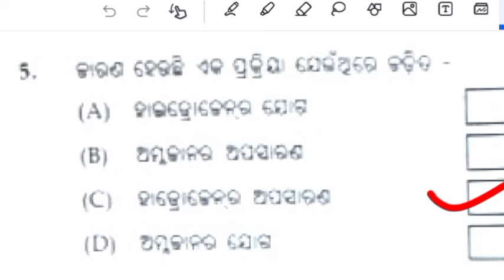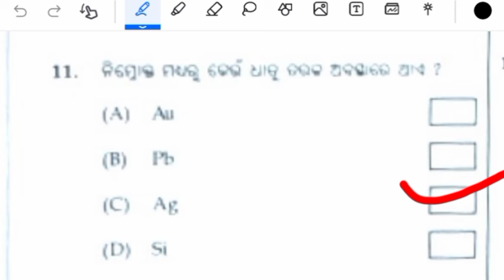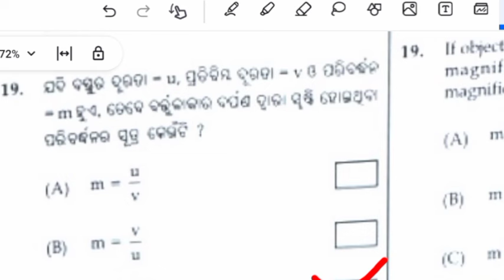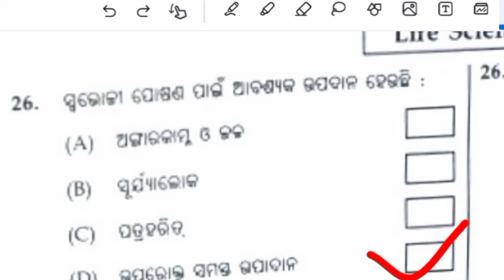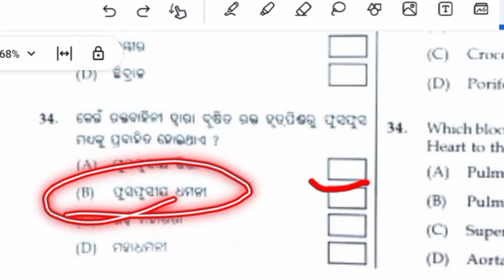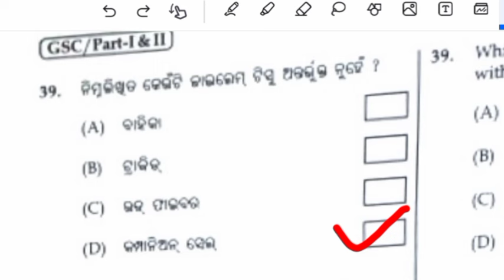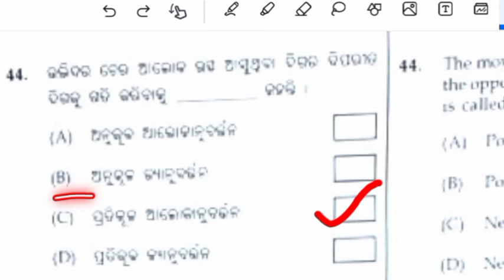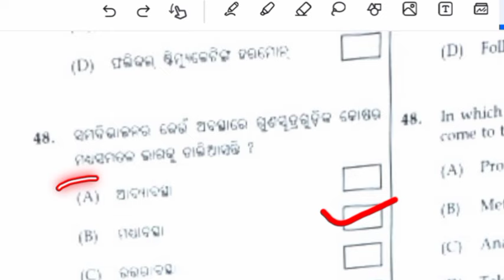Class 10 half yearly questions paper 2024 Science || class 10 half yearly questions paper 2024-25